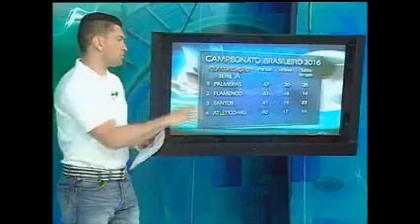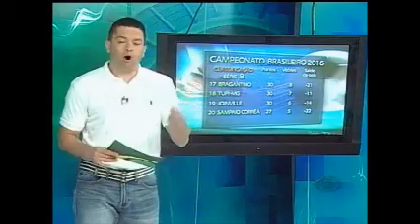JOGO ABERTO - Segunda-feira, 31.10.2016